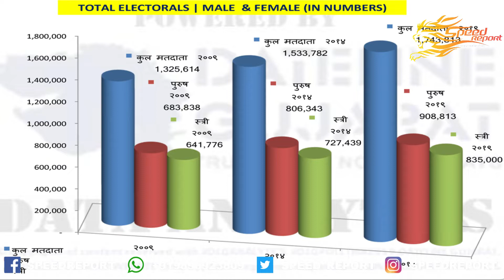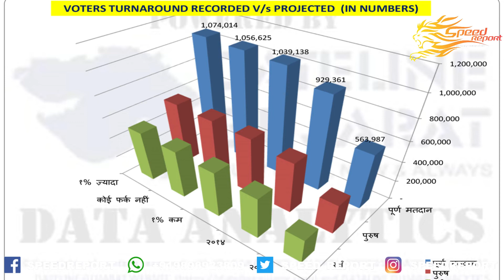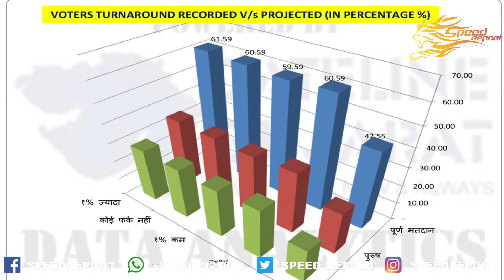Speed Report | लोकसभा चुनाव कच्छ सीट के आंकड़ों का एनालिसिस।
गुजरात की २६ सीटों का आंकड़ों का एनालिसिस, यहाँ नाही बात होगी किसी पार्टी की नाही किसी नेताओ की, यहाँ बात होगी सिर्फ आंकड़ों की, क्या कहते हे आंकड़े, क्या होता हे आंकड़ों का गणित, २००९, २०१४ में कितने वोट पड़े थे कितने पुरुष मतदाता हे कितने महिला मतदाता,  कितना मतदान हुआ था इन सभी २६ सीटों का एक के बाद एक एनालिसिस हमने किया सुने कच्छ सीट के आंकड़ों का एनालिसिस।
स्क्रिप्ट
डेटलाइन गुजरात
केमेरा भावेश विसरिया
टीम
स्पीड रिपोर्ट
Hello Friends,
Speed Report News provide a useful information via YouTube,So please
If you have any information kindly contact
Team:
Nilesh Shishangiya-Sanjay Shah